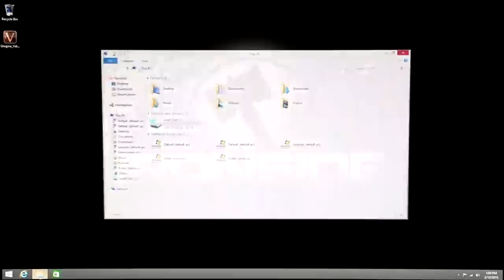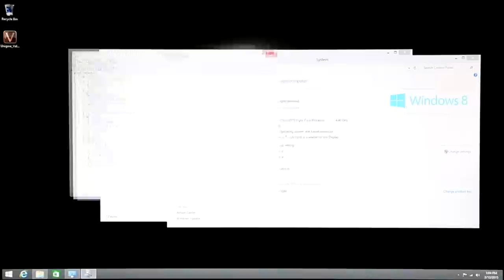Ironside Computers Video Demonstration - Order 816821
PC Specifications:
Case:  H440 White
Processor: AMD FX-9370
CPU Cooling:  Asetek 570LX High Performance Liquid Cooling
Motherboard: ASUS M5A97 LE
Memory: 32GB 1600MHz
Graphics Card: Nvidia Geforce GTX 970
Hard Drive:  4TB 7200 RPM
Power Supply: Standard 1000 Watt
OS: Windows 8.1